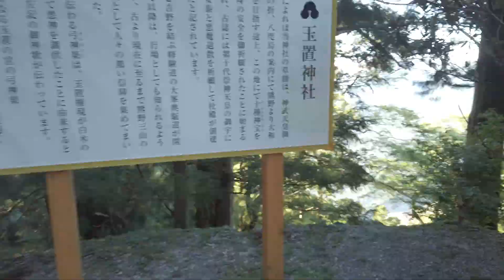奈良十津川村 玉置神社参道